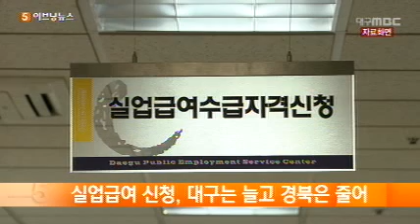2013.04.16(화) 5시 이브닝뉴스 대구경북